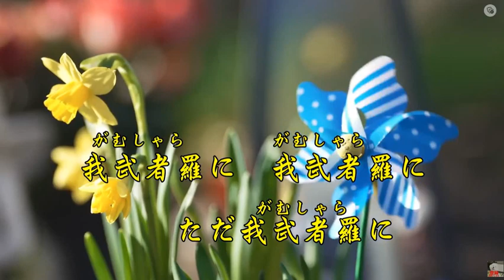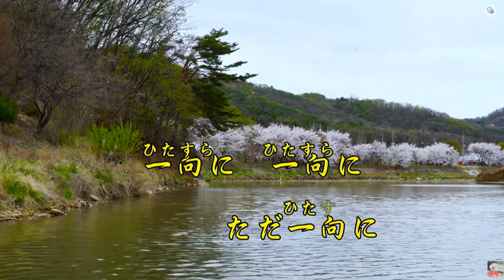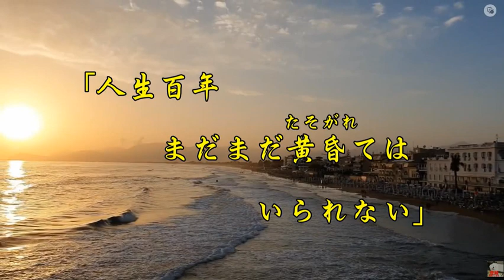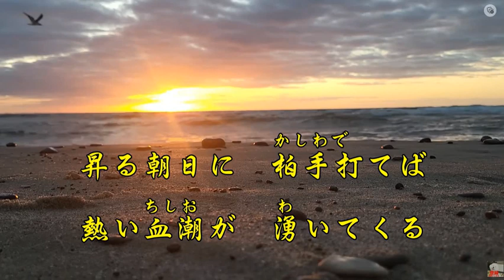卒寿祝い唄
作詞・作曲・編曲されましたお方にご挨拶申し上げます。この度こちらの作品を使い一部を変えて使わせて貰いました、当方本年９０歳を迎えましたのでそに一ページとして唄わせて頂い来ました、ご了承下さい。